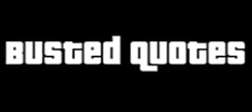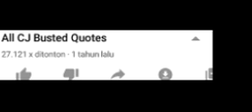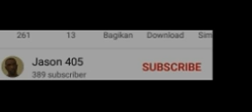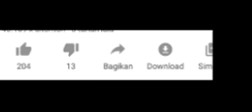Gta: San Anderas – Komplikasi CJ, LSPD, SAPD, LVPD Full Busted Quotes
Nama Panggilan: Dimas
Tgl: 14 Desember 2002

Rockstar games & rockstar north